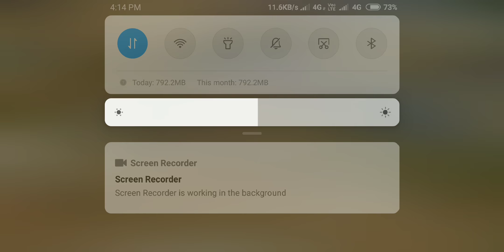pbji 1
PBJI